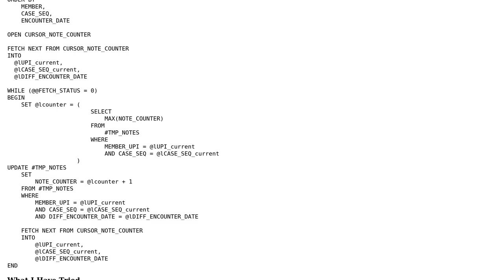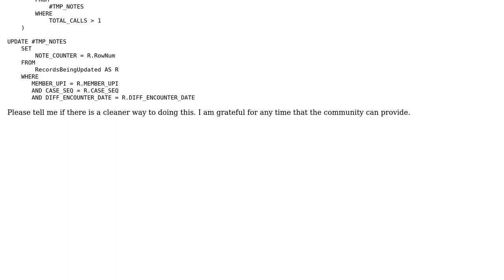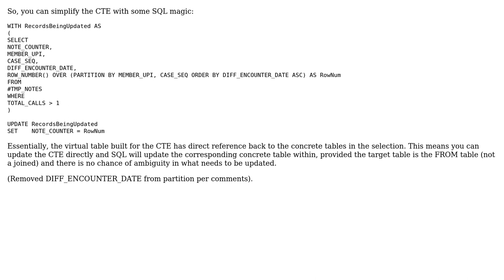Code Review: Is it necessary to replace this cursor in SQL Server 2005?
With thanks & praise to God, and with thanks to the many people who have made this project possible! | Content (except music & images) licensed under CC BY-SA | Music | Images & others | With thanks to user Matt Susevich user Griffin and the Stack Exchange Network Trademarks are property of their respective owners. You are responsible for your own actions.